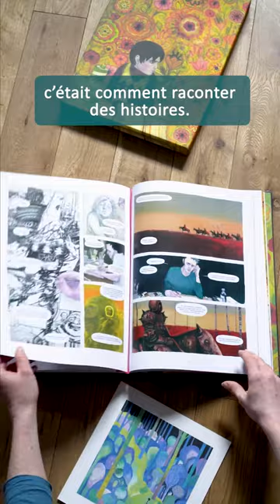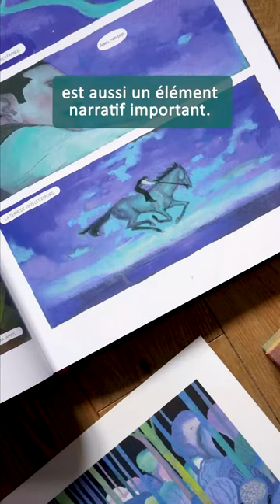LE POIDS DES HÉROS par DAVID SALA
David Sala nous présente LE POIDS DES HÉROS. Un sujet vertigineux, un devoir de transmission familial auquel il ne pouvait échapper.

Son roman graphique a été multi-récompensé cette année :

🏆 Grand Prix de la BD ELLE

🏆 Prix Landerneau BD

🏆 Bulles d’Humanité – Prix de la BD citoyenne

LE POIDS DES HÉROS est en librairie en version classique et en édition luxe.